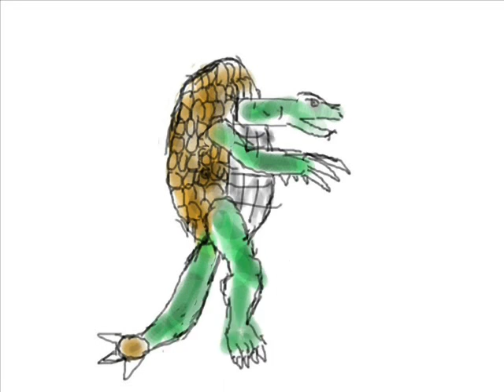The Tyrant kaijus